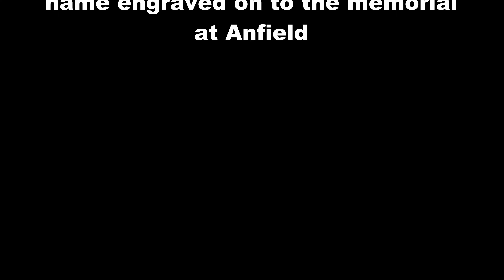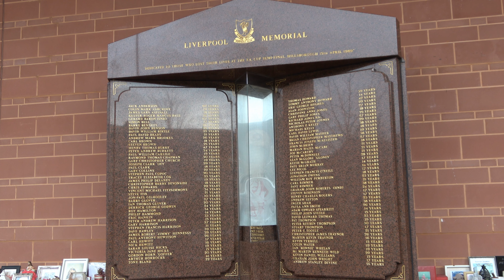Andrew Devine the 97th victim of the Hillsborough disaster has his name engraved on to the memorial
Andrew Devine the 97th victim of the Hillsborough disaster has his name engraved on to the memorial at Anfield